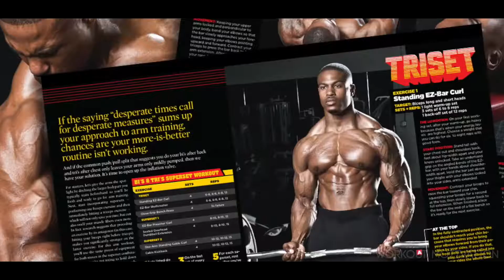Ulisses Jr vs Simeon Panda Workout Motivation 2020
This video is edited by Gym League  @BodyHut

This Video is made for motivating and inspiring people to go to the gym and push their limits during their workouts. For the people who don't feel like going to the gym and making excuses, this is an instant pre-workout and motivation for them.